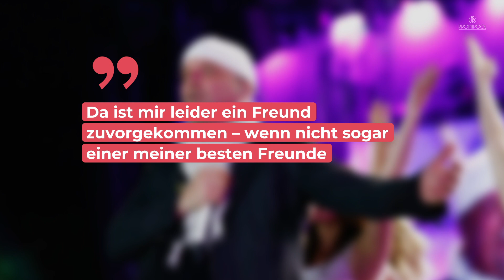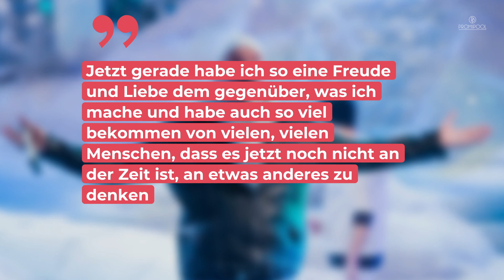Statt Florian Silbereisen: DIESER Schlagerstar hätte DSDS-Juror werden können • PROMIPOOL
Florian Silbereisen ist Chefjuror der neuen Staffel von „Deutschland sucht den Superstar“ und ersetzt somit Pop-Titan Dieter Bohlen. Auf diesen Job hat aber auch noch ein anderer Schlagerstar gehofft.